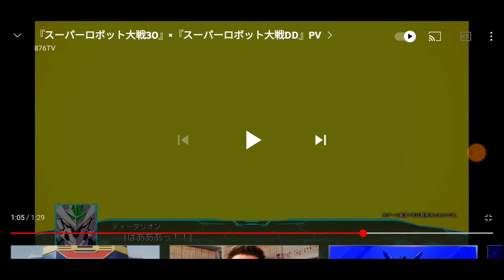Super Robot Wars 30: Super Robot Wars DD Collaboration Didalion DLC Coming Soon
wow a collab within a collab genius this is actually insane and I can't wait to see how he interacts with some of the characters he met in his own game lol